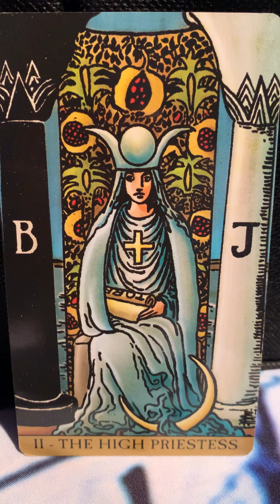Learn All About - The High Priestess Tarot Card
All you need to know about the "High Priestess" Tarot card meaning...;)

🙏🏻Namaste!🙏🏻